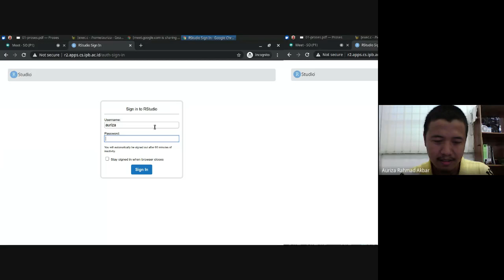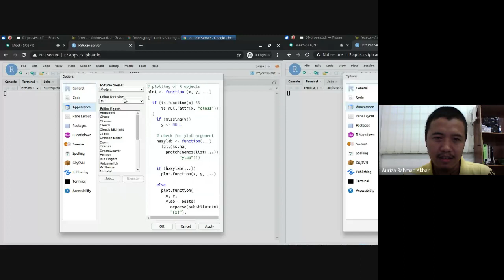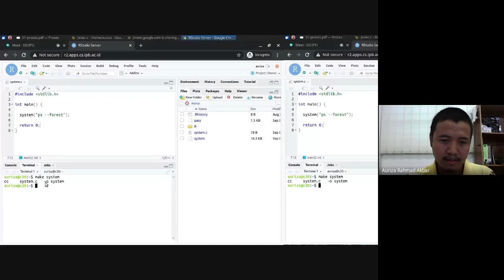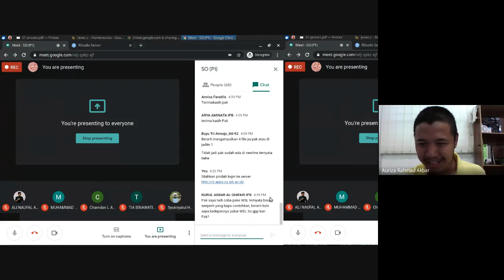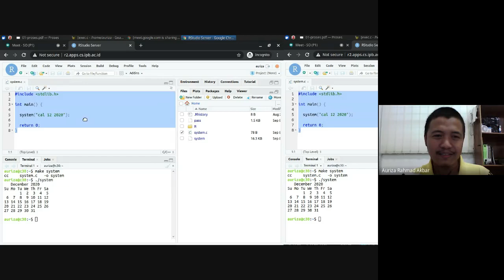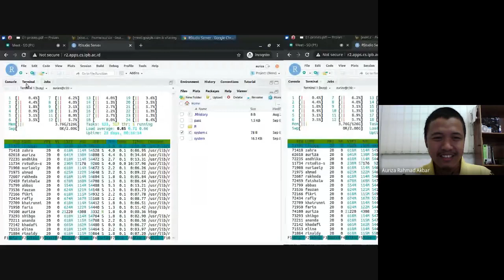Sistem Operasi Lab #1: Terminal Linux di RStudio